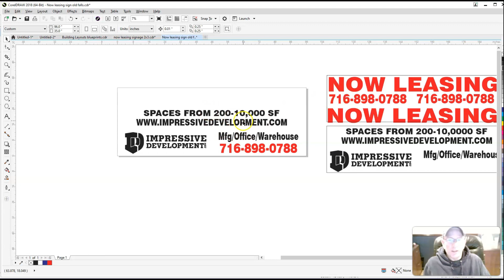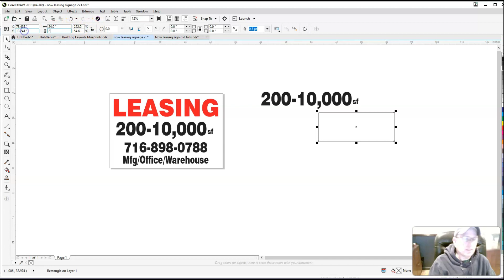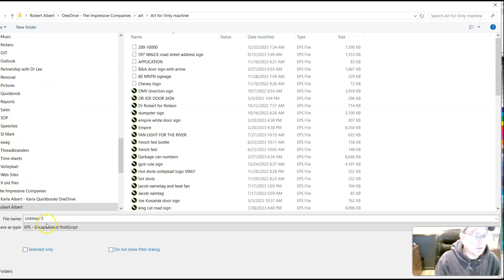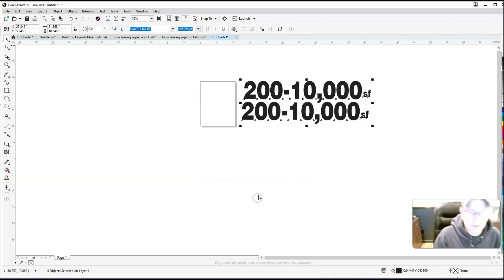How to use a Roland GX-24 Vinyl Cutting Machine, and saving artwork for it - The Basics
The basics of how to use the Roland GX-24 Vinyl cutting Machine